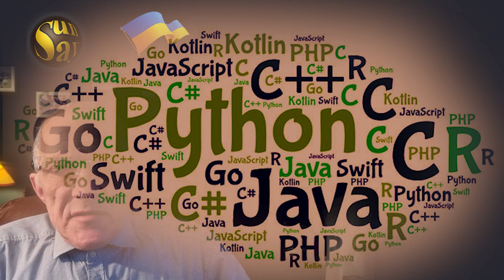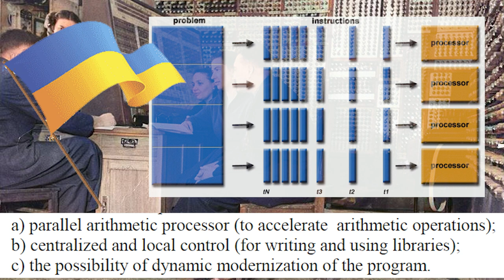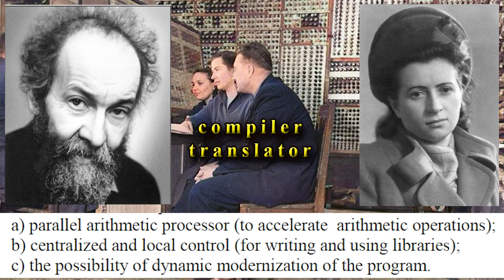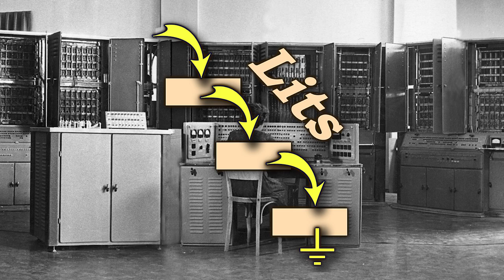How the Ukrainian small electronic computer MESM (1950) introduced pointers and changed the world?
Thanks to Ian Kelleher for the important help!

Today we will discuss the significant and underappreciated importance of the MESM computer in the development of world information technologies, and in particular the role of this computer in the birth of high-level programming.
This computer played a significant role in enabling the most important inventions of mankind in the field of information technology.
The MESM computer was completed in October of 1950 in Theophany, a suburb of Kyiv. This computer was the first computer developed in continental Europe and is known around the world today.
Many interesting things have been written about this computer: about its creation and its achievements in carrying out the most important calculations, including military and civil navigation calculations for air and navy, and for calculating the trajectories of space rockets.
However, the true value of this computer goes far beyond the limits that are defined commonly known sources. The fact is that this computer has three unique features that its developers wrote about. But the developers themselves did not have the opportunity at the time to realize the enormous significance of these features for all mankind.
Katerina Yushchenko invented pointers. The great importance of pointers is obvious to every programmer because they are used in all modern programming technologies.
List chains, complex hierarchical structures, and means of declarative programming are all based on pointers, and already in 1955 were included in the Address Programming Language – one of the world's first high-level programming languages.
All applications that we use in computers, tablets, smartphones, etc. are designed using pointers, the significance of which for humanity can be compared with the significance of the invention of the wheel.
Most scientists continue to mistakenly believe that pointers were invented in the United States by Harold Lawson in 1964, although in fact they were invented nine years earlier, in Ukraine. Due to the fact that pointers, list chains and complex hierarchical structures were already used in the Address Language for years before they were used elsewhere, this language had been the most powerful programming language in the world for at least a decade, and the total use of this language lasted more than 20 years. Unfortunately, none of this is widely known.
The attempts of the Communists to hide the history of the development of the MESM computer were not insignificant. For example, talks about the developers of MESM at the Victor Glushkov Institute of Cybernetics was not very welcome, and all copies of Lev’s Dashevsky’s and Katerina’s Shkabara's book "How it all began", about the history of the development of this computer, were removed from the library of this institute by order of the director.
The MESM computer had three unique features that its other predecessors did not have, and which enabled the people of Kyiv to develop the most important inventions of mankind in the field of information technology.
As already noted, the developers of the MESM computer described these three unique features but did not have the opportunity to realize their impact on the origin of programming, and on information technology in general.
First feature
The arithmetic device of parallel action accelerated the performance of arithmetic operations by a dozen or more times.
The second feature is: the possibility of dynamic program modernization.
Katerina Yushchenko and Oleksiy Lyapunov drew attention to this opportunity. If a program can change itself, it is able to change arbitrary memory cells in order to program another program from them.
Third feature
Central and local management of program execution for the use of subroutine libraries. There were two special counters in the MESM computer: the counter of the main (central) program and the counter of the called (local) program. This did not allow the program that was called to call another program. This significant limitation was eliminated when designing the computer "Kyiv". It was decided to provide the ability to call an arbitrary and pre-unknown number of subroutines.
It is obvious to programmers that you can easily get rid of this restriction using the stack (or store).

The MESM computer and its unique features played a crucial role in the birth of high-level programming, and in the discovery of the most important and powerful tools in programming.
The significance of the MESM computer is not only that it was the first in continental Europe and was used to carry out important calculations, but also because it pushed scientists towards the most important inventions for humanity.

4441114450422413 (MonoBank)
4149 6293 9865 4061 (Приват)